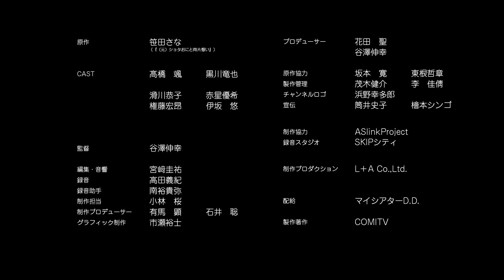【創作BL】（元）ショタおにと両片想い#5 (愁14歳、アキ20歳のお話) /笹田さな ライトBL‹マンガ動画・BLアニメ•BLコミック動画›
愁14歳、アキ20歳のお話💑

めちゃくちゃ一途 な愁くんと#素直になれない アキくん。
この時間がかかるロマンスに胸キュンしっぱなし💓
6歳差 の#ショタおに は#尊い でしかない…😇

キャスト：髙橋　颯、黒川竜也、滑川恭子
　　　　　赤星優希、権藤宏昂、伊坂　悠
監督：谷澤伸幸
原作：笹田さな（『（元）ショタおにと両片想い』）